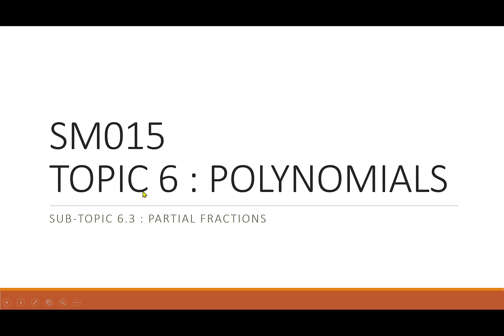Chapter 6 | 6.3 Partial Fraction (4/4)